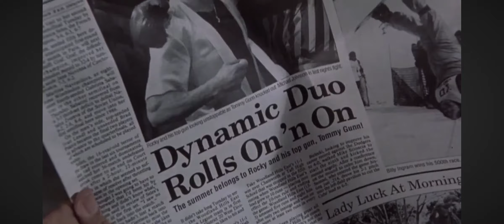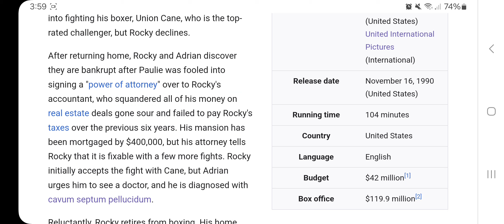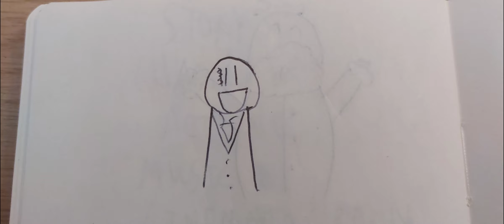My Thoughts Of Rocky V | This is the Bad One | [Ep.125]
RichTRM gains depression when he has to review the worst film in the Rocky franchise.